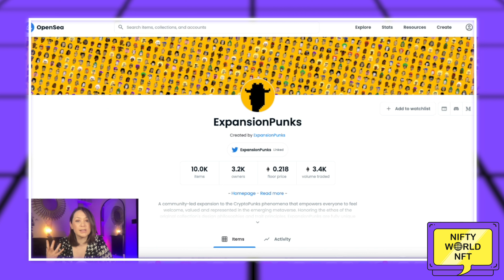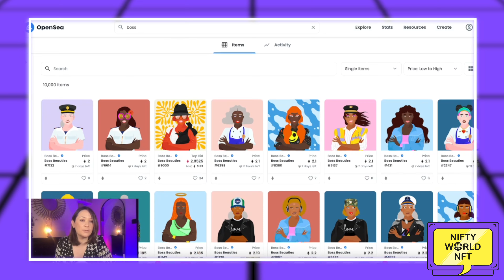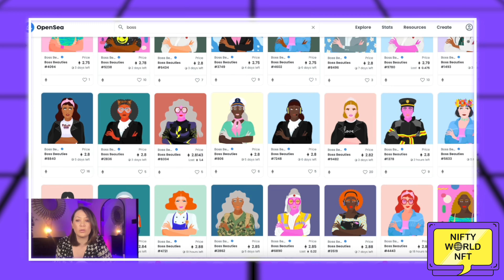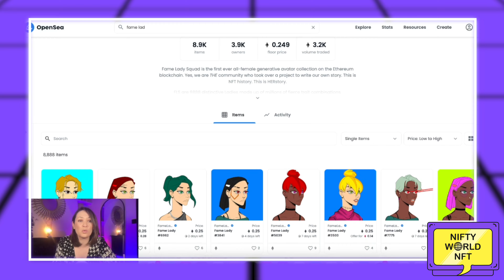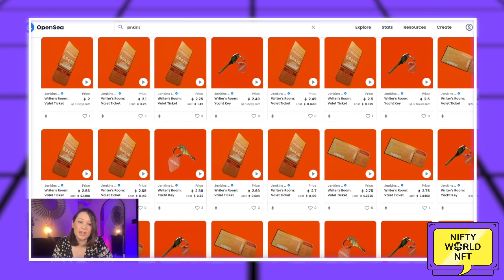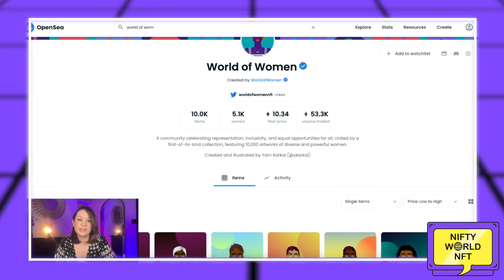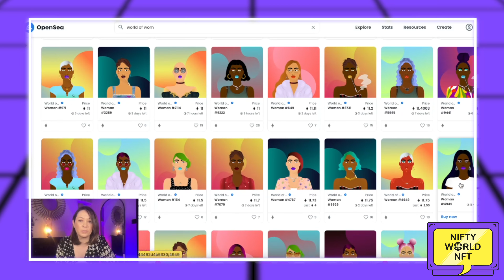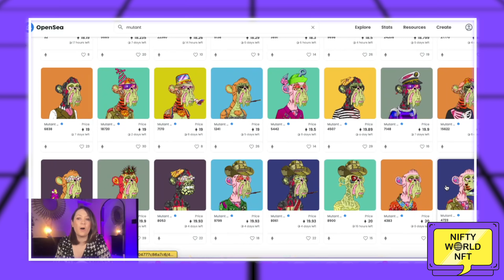I spent $50,000 on NFTs and I'm going to prove it so you TRUST ME!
Knowing how and why people buy NFTs can unlock a load of things: For me it's allowing you guys to trust that I know what I'm doing. For other buyers its great to see what you should look for in a project and for creators THIS is part of your market research. WHAT IS IT BUYERS WANT OUT OF A PROJECT?!

In this video I'll go through my top purchases over the last 10 months which has totalled up to $50,000 so you'll know where I've got a deal and where I've heavily invested and WHY!